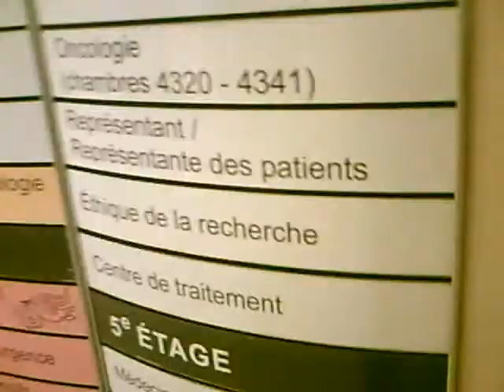Otis Traction Elevators - Windsor Metropolitan Hospital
Otis traction elevators at the main tower of Windsor Regional Hospital (Metropolitan Hospital).